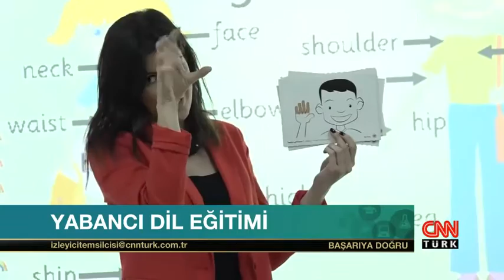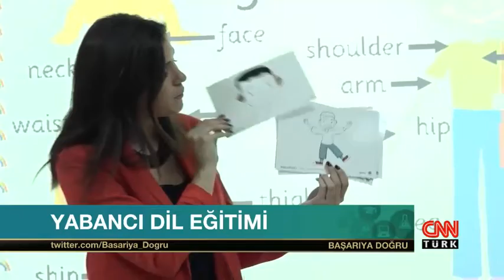Biltes Koleji-Kurucumuz Can UYSAL ve Velimiz Tamer TAŞKAYA "Sait GÜRSOY ile Başarıya Doğru"Programda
Biltes Koleji - Kurucumuz Can UYSAL ve Velimiz Tamer TAŞKAYA CNNTÜRK'te Sait GÜRSOY ile Başarıya Doğru"Programına katıldı